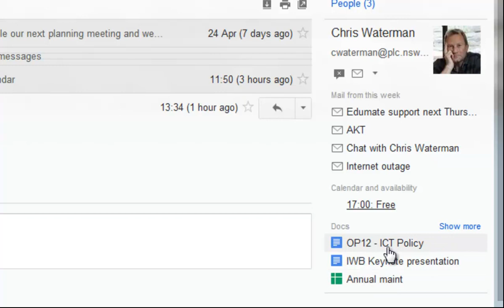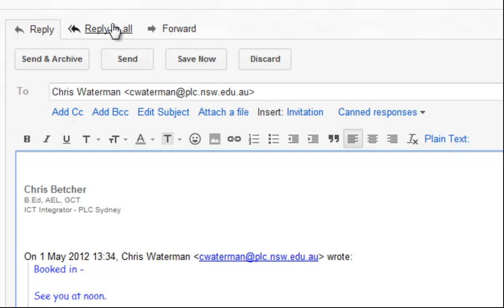Keeping everyone in the loop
It's easy to accidentally forget to include everyone in an email that needs to be included, but with this neat Gmail feature it's easy to fix that.